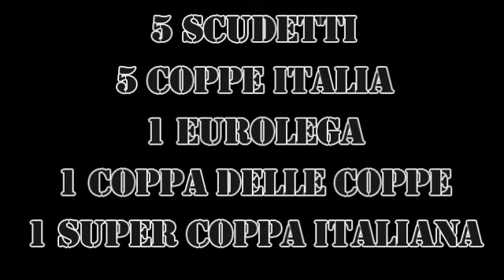"Una vita per la Virtus" by Augusto "GUS" Binelli - BOYS 1979 (30.06.2010)